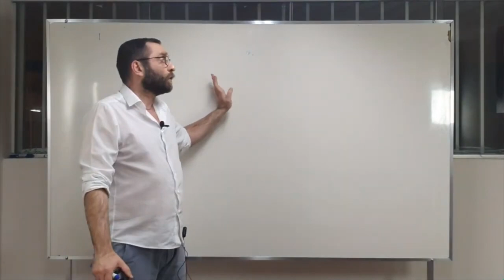Calda base para sorvete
É necessário fazer calda base para todas as famílias do sorvete?